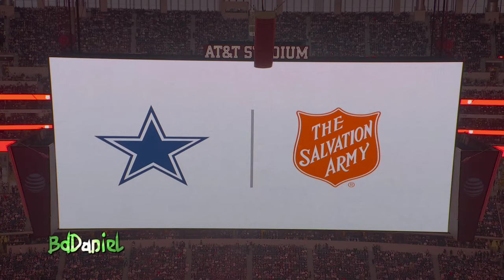Jonas Brothers - Only Human, Leave Before You Love Me, Sucker (Live) NFL Thanksgiving Halftime Show